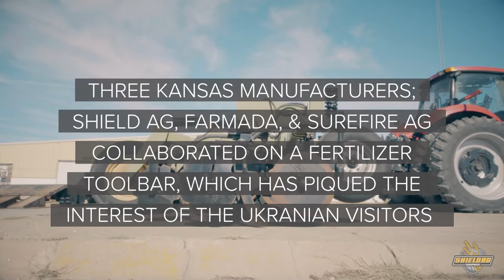Reverse-Trade Mission | Shield Agricultural Equipment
In February, farmers from the Ukraine traveled to Kansas in the first reverse-trade mission since the COVID-19 pandemic. We are so grateful they were able to stop by ShieldAg. A big shoutout to Farmada, BilAgro, Kernel, and Iva Rove, and SureFire Ag Systems for their partnership in this visit!